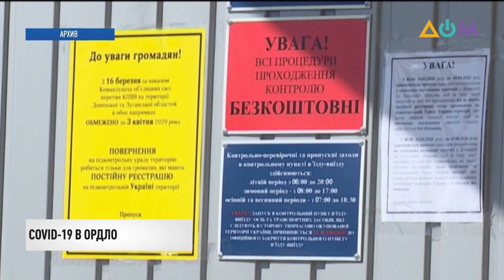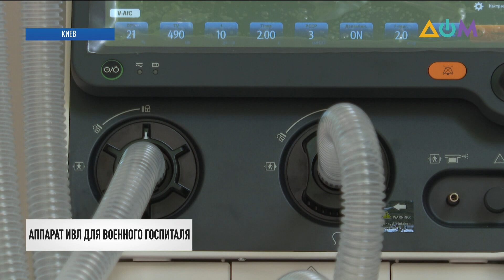Новости 20:30 за 6 июня 2020 года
Смотрите в этом выпуске:
0:23 Блокада Донбасса. Незаконные вооруженные формирования не пропускают людей на подконтрольную Киеву территорию.
1:45 Шахтеры на неподконтрольной Украине территории Луганской области устроили новую забастовку.
2:51 На Донбассе - двое раненых украинских военных.
3:43 Аваков должен довести "дело Шеремета" до конца.
4:54 Министр внутренних дел Арсен Аваков отчитался о расформировании Павлоградского отдела полиции.
5:44 Комнаты для допросов в отделениях полиции оснастят видеокамерами.
6:30 День журналиста отмечают сегодня в Украине.
10:56 Еще у 550 украинцев накануне подтвердили COVID-19.
11:40 Количество заболевших COVID-19 в ОРДЛО уже превысило тысячу человек.
12:00 Дональд Трамп заявил, что в США разработали вакцину от COVID-19.
12:40 Страны G20 выделят более 21 миллиарда долларов на борьбу с коронавирусом.
13:05 Продуктовые ярмарки возобновили работу в Киеве.
15:04 Руководство УАФ передало помощь в Киевский военный госпиталь.
17:02 Бассейны для выращивания салата по голландской технологии оборудовали фермеры на Львовщине.
18:46 После двух месяцев карантина, в Мариуполе открыли зоопарк для посетителей.